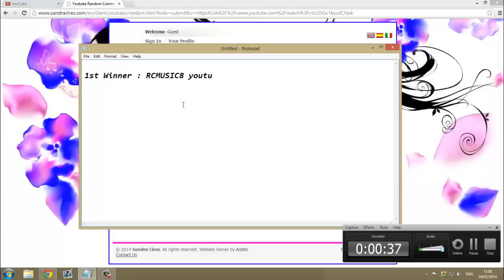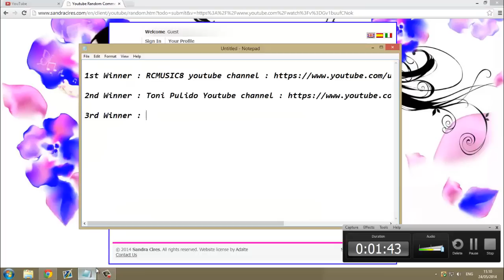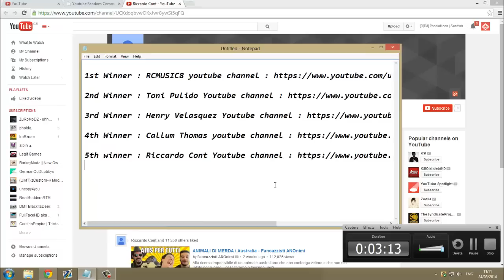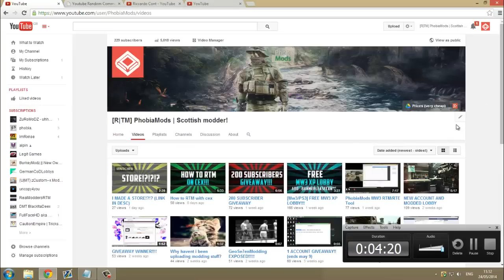GIVEAWAY WINNERS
Skype phobiaprivate or PhobiaMate. (with the dot)
PSN - BanMePleaseCxnts

Congratz to winners

Its possible that the link may get taken down please just write in the comments if so and ill re-place with working link.

How to purchase recovery service?
If you would like to purchase a recovery service or buy netflix accounts add phobiaprivate on skype or message this youtube channel for info and ill contact you about it, i am safe and i do not scam.